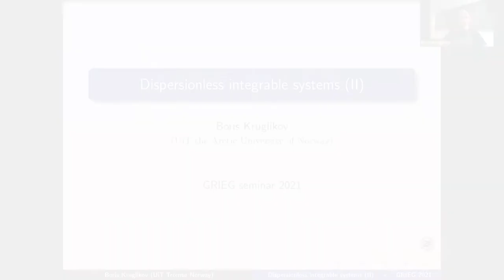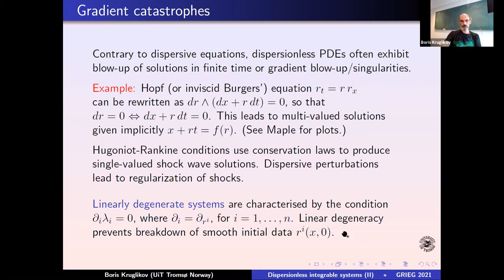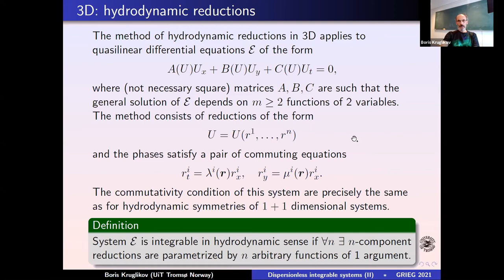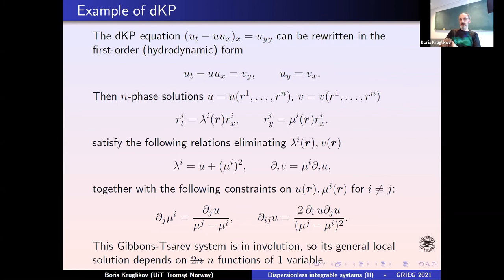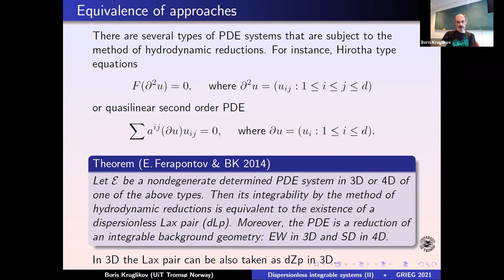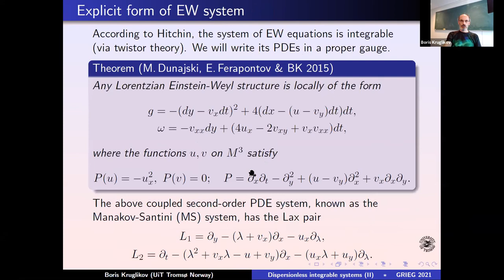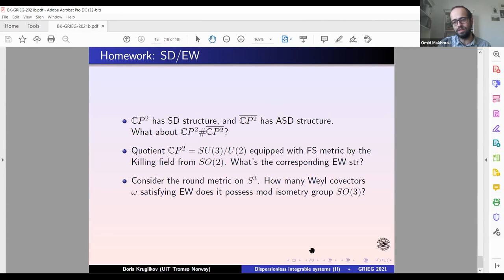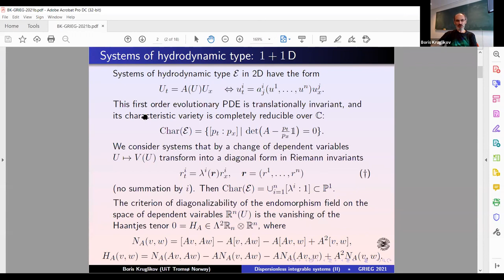Boris Kruglikov (UiT): Dispersionless integrable systems: Part II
Boris Kruglikov (UiT).
Dispersionless integrable systems: Part II
#13 seminar for the Grieg collaboration project.